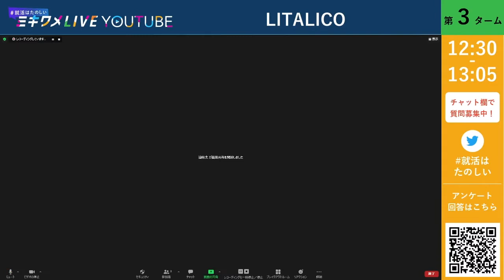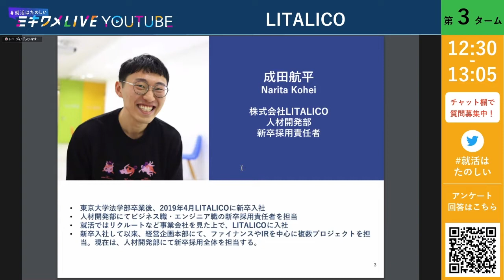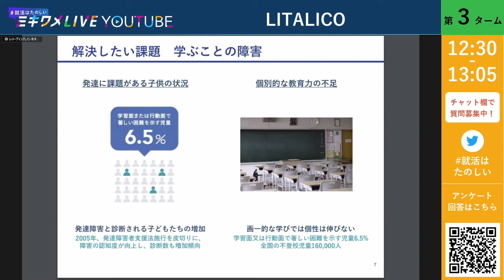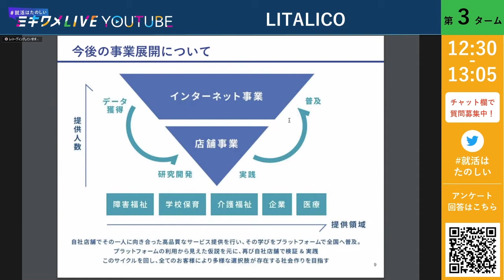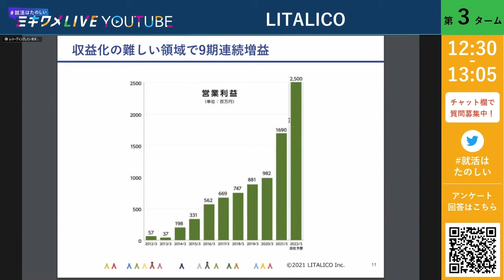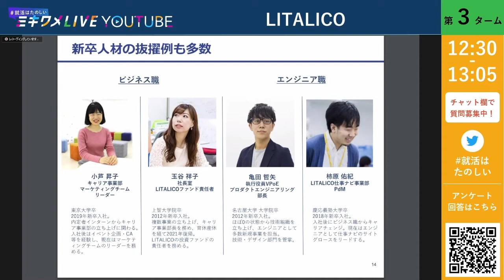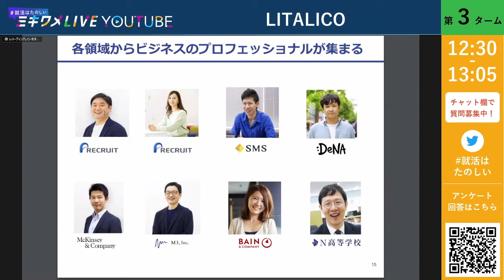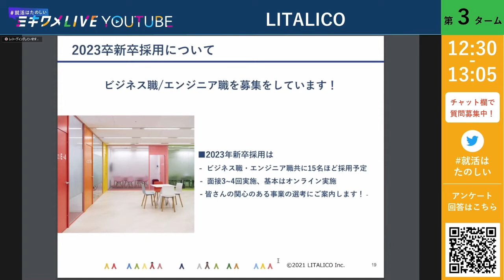【LITALICO】2021年6月19日▶20日開催 ミキワメLIVE YouTube#23卒向け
2021年6月19日▶20日開催のミキワメLIVEから一早く就活情報をお届け！
企業紹介からQ&Aまで公開！

動画を見るだけで業界・企業研究できるのは勿論、まだ応募できるサマーインターン情報まで効率よく情報収集ができます。

見逃した方も、もう一度見たい方もぜひご覧ください。

★ミキワメとは？